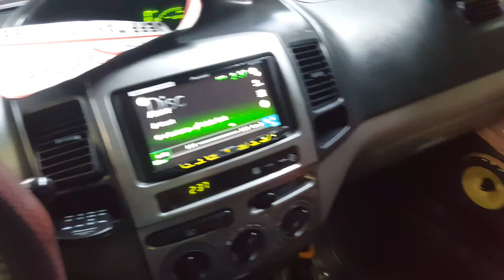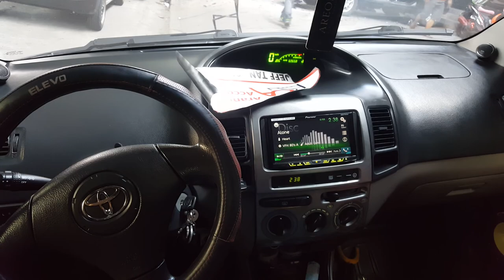Vios / pioneer d1730c / no amp / no deadening / stereo powered